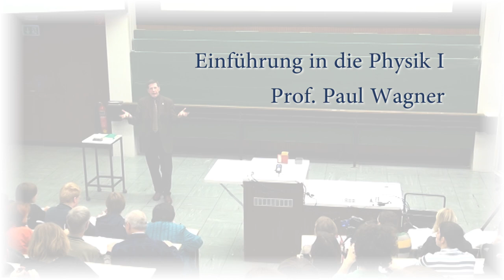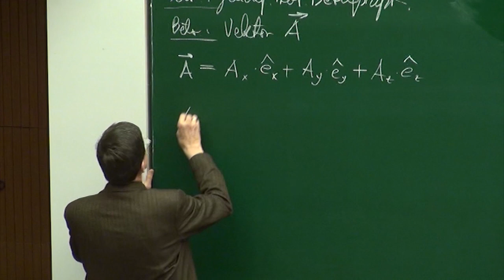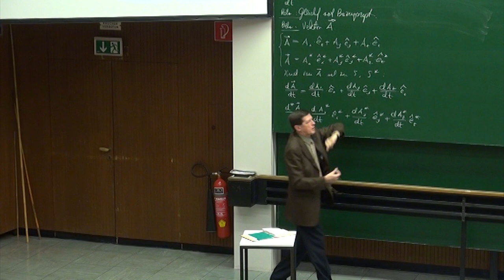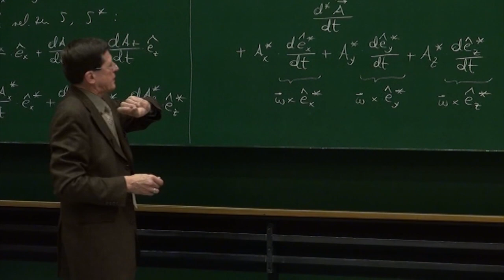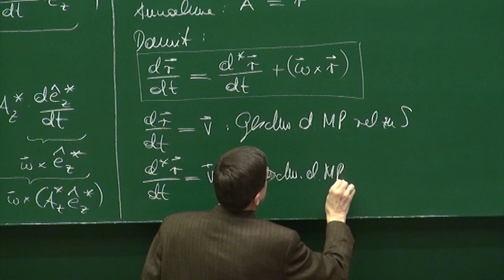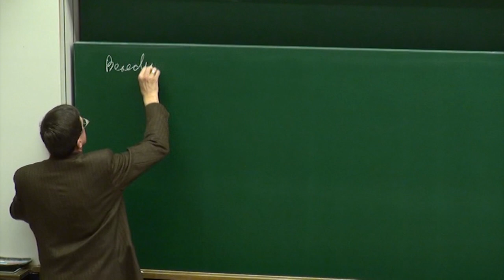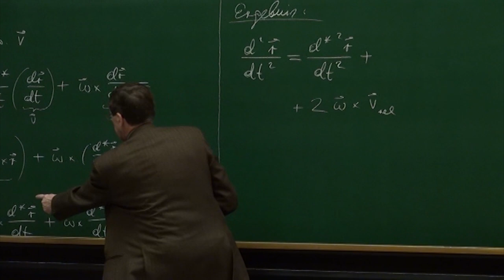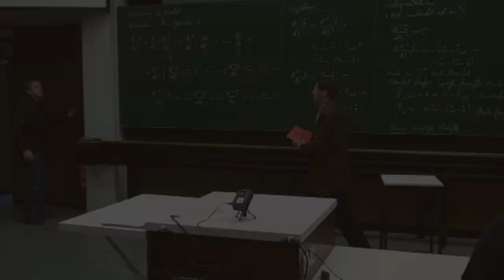PH I - 17 - Rotation von Bezugssystemen